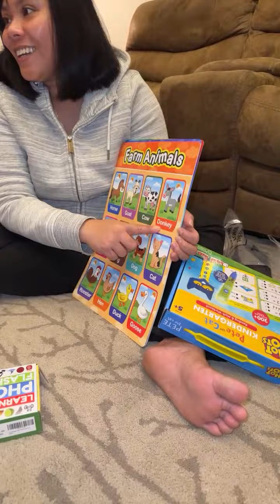Learning is FUN! Cute Kid Opens Educational Flashcards